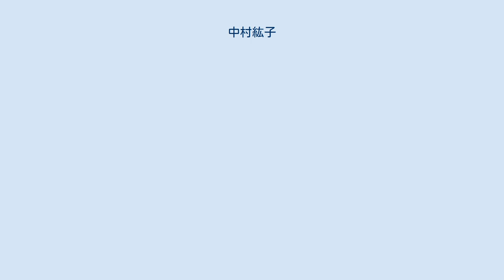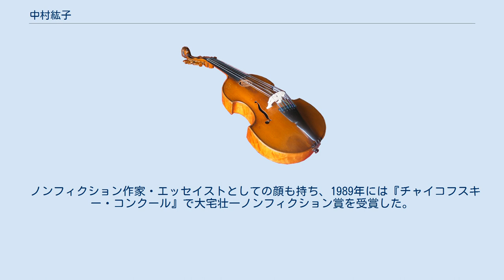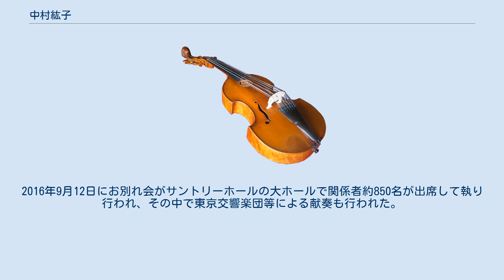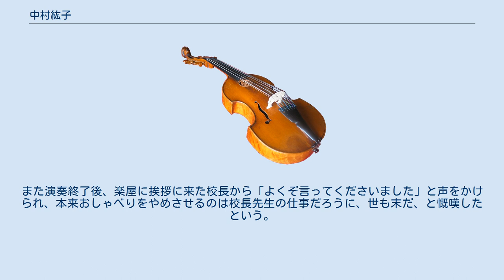中村紘子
中村 紘子（なかむら ひろこ、1944年7月25日 - 2016年7月26日）は、日本のピアニスト。
 1965年のショパン国際ピアノコンクールで、日本人として、田中希代子の1955年初入賞以来、10年ぶり2人目の入賞者として広く知られている。
 夫は小説家の庄司薫。
国内外3800回を越える演奏会を行いながら、後年はコンクールの審査員や著述業に進出した。
 陸軍少佐野村典夫と曜子（旧姓中村）の長女として、疎開先の山梨県東山梨郡塩山町（現・甲州市）に生まれ、東京都世田谷区等々力で育つ。
ただし戸籍上は曜子の妹として入籍されている。
 母中村曜子は、印刷会社経営を経て、1967年以降、銀座の画廊「月光荘」の経営に参画し、ソ連美術を扱って成功を収めた。
曜子の主宰する会員制サロン「サロン・ド・クレール」には小山五郎、千宗室、三島由紀夫、浅利慶太、相沢英之、中曽根康弘、石田博英、円城寺次郎、嘉門安雄、谷村裕、永野重雄といった政財界人や文化人が集っていたものの、多額の負債を抱えて経営破綻した。
 「難民を助ける会」や日本赤十字などを通じてのボランティア活動にも、地雷禁止のチャリティコンサートの出演などを通じて積極的に参加し、日本における「対人地雷廃絶」運動にも取り組んだ。
小柄で手も小さめでピアニスト向きの体格ではなかったが、体重の使い方や奏法を工夫して外人に負けないような音量を引き出していた。
パワーのある演奏を続けるために筋力トレーニングなどを続けていたという。
 3歳半からピアノを習う。
桐朋学園の「子供のための音楽教室」の第1期生で、4歳から井口愛子に師事した。
同期には小澤征爾、堤剛、江戸京子などがおり、この世代がいわゆる桐朋の黄金時代とされている。
慶應義塾幼稚舎在学中、1953年から1954年頃に両親が離婚。
母に育てられる。
1954年、全日本学生音楽コンクールピアノ部門小学生の部で全国第1位入賞。
慶應義塾中等部に進み、1958年、全日本学生音楽コンクールピアノ部門中学生の部で全国第1位入賞。
1959年、日本音楽コンクールで第1位特賞を受賞した。
1960年に岩城宏之指揮の東京フィルハーモニー交響楽団の演奏会にソリストとしてデビュー。
同年、NHK交響楽団初の世界ツアーのソリストに抜擢された。
その後、桐朋女子高等学校音楽科を中退して渡米、日本人として初めての全額奨学金を獲得してジュリアード音楽院に進み、ロジーナ・レヴィーンに師事した。
 1965年、ズビグニェフ・ジェヴィエツキに師事したのち、第7回ショパン国際ピアノコンクールで、第4位入賞と最年少者賞を併せて受賞した。
この時の1位はマルタ・アルゲリッチである。
同コンクール「第7回1965年の入賞者一覧」 参照のこと。
これは、1955年の第5回ショパン国際ピアノコンクールで、田中希代子が第10位で日本人として初入賞して以来、10年ぶり二人目の入賞であった。
中村は、受賞以降、今日に至るまで公式ウェブページをはじめ様々な形で、プロフィールに『ショパン・コンクールで日本人初の入賞 』と自己紹介・自己PRをしているが、これは正確ではない。
同コンクール「第5回1955年の入賞者一覧」 参照のこと。
1974年9月に芥川賞作家庄司薫と結婚した。
演奏旅行で家を空けることの多い中村の愛猫を庄司が預かるなどするうちに交際、結婚に至った。
(「アルゼンチンまでもぐりたい/中村紘子著/文春文庫」には、庄司薫の「赤ずきんちゃん気をつけて」の中に中村紘子の名前があると聞き本を読んだとき、「カバーについていた小さな写真を眺めながら、あ、私この人と結婚するな、って確信しちゃった」とあり、その後、自分からモーションをかけたことを書いている。
） ショパンコンクール入賞以後、世界各国で演奏活動を続ける一方で、ショパン、チャイコフスキー、アルトゥール・ルービンシュタイン、ブゾーニをはじめとする様々な国際コンクールの審査員を務める。
 日本では第3回浜松国際ピアノコンクールから審査委員長を務め（第1回は小林仁、第2回は安川加寿子）、コンクール創立10年たらずで国際ピアノコンクール連盟に加盟させるなど一級レベルの国際ピアノコンクールにまで持ち上げ、若いピアニストの育成にも...